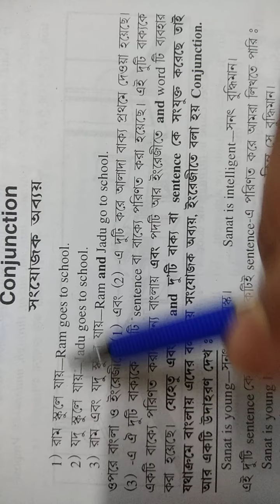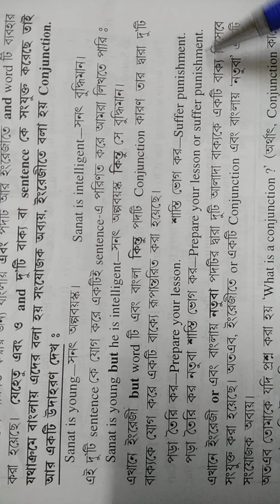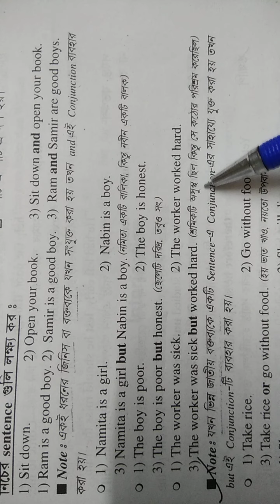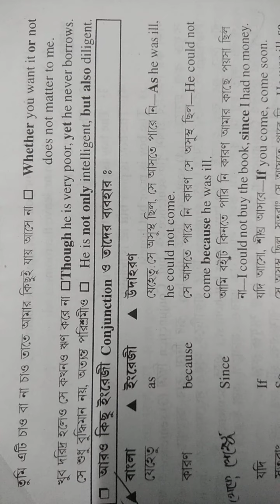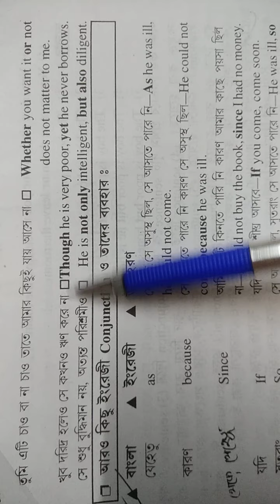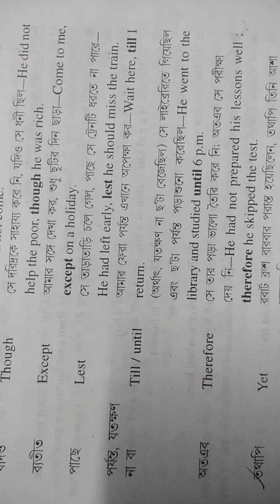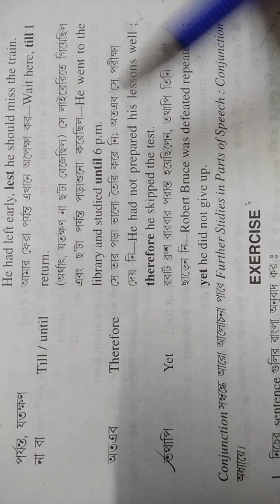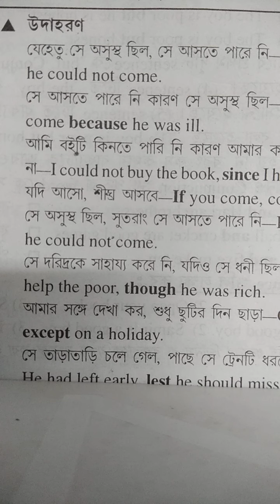বেসিক ইংলিশে part Conjunction ,, And, But, Or, Eaither, Neither এই নিয়ম গুলো